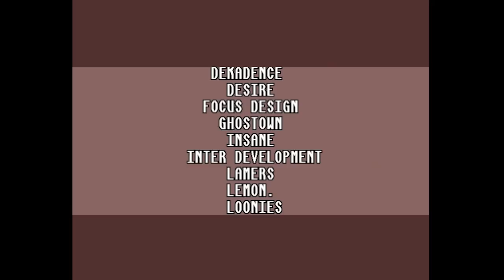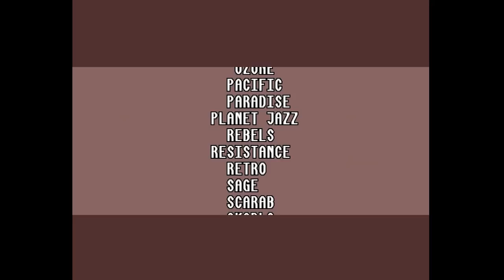Y-Crew - Mole - Amiga 64k Intro (50 FPS)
Cute little intro by Y-Crew, this is Mole. Released at Revision 2015...